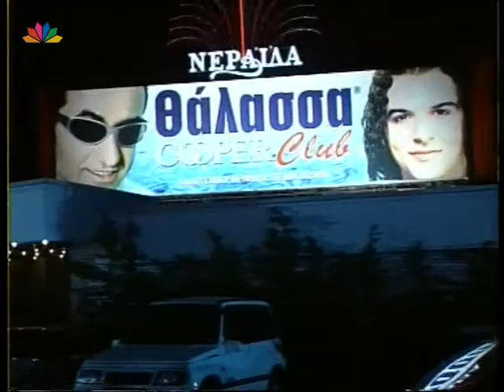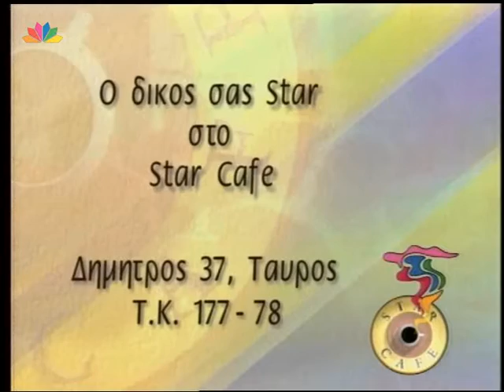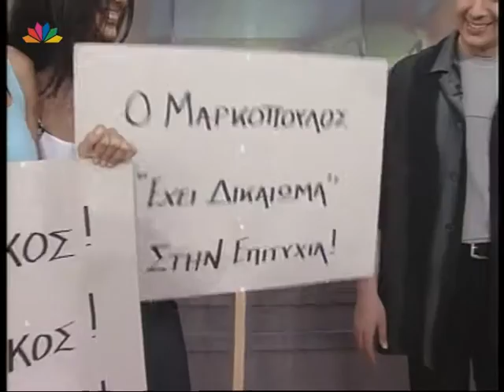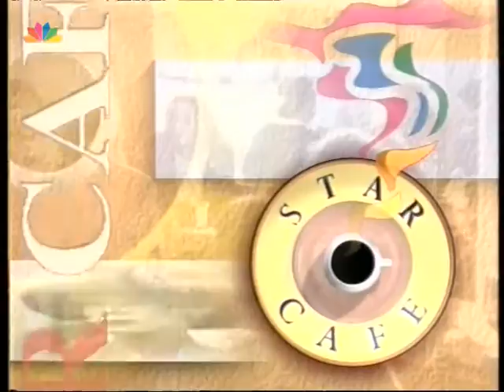STAR CAFE 28.05.1998 - PANTZAS - RENIERH - MAKROPOULOS - M. PANAGOU